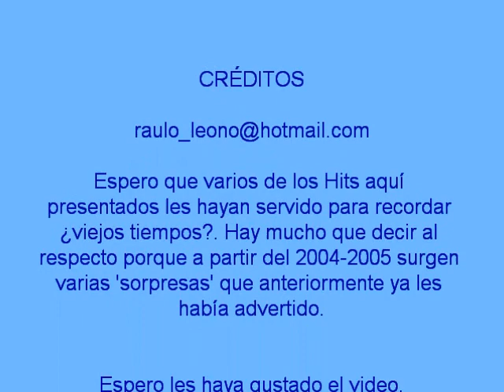Music of 1460 to 2010 in Spanish (Part 183: 2005 to 2005)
Un video más dedicado a lo que sonaba en el 2005, todo tipo de ritmos encontrados, mezclas interesantes, dúos y duetos que sorprendieron a toda América y algunas partes de Europa. Todos tenemos derecho a analizar y criticar lo que se escuchaba, lo que se escucha y lo que se escuchará. en el año 2005 aparecen composiciones musicales bastante controvertidas y diferentes; Sudamérica por el momento acaparó la atención de casi todo el planeta con singulares cantantes que hasta la actualidad han dado mucho de que hablar (tanto para bien pero sobretodo para mal). En este bloque he colocado algo que a muchos va a sorprender y seguramente harán mil y un gestos, escribirán ofensas, o dirán: ¿y que le ha pasado al loco de rauloleono?, probablemente muchos desistan en sus suscripciones en mi canal, etc. ¡Toing! es una expresión que utilizaré para advertir sobre una específica 'proyección musical' adversa a los gustos del público en general.

Y bueno, ¿Que opinan de esta rola "La tetita" de Wendy Sulca?. lo que ustedes escuchan ahí es música andina, es decir, un huayno muy contemporáneo (los huaynos forman parte de los ritmos de la sierra peruana); esta clase de estilos han sido muy criticados y difundidos por medio de Youtube, a mi en lo particular me llegaron a perturbar e irritar estos videos y las letras, al grado de decir: ¡¿Que nos pasa?! ¡¿a donde se dirige nuestra música?! ¡¿acaso ya cualquiera puede cantar?!, pero si analizamos bien vamos a encontrar el lado positivo y humilde de lo que aquí les presento, una manera de hacer arte por parte de los indígenas sudamericanos (en este caso de los peruanos), un arte que para la clase alta y clase media resulta totalmente "diferente" porque no estamos acostumbrados a oír todo esto, en otras palabras y como dice la escritora y periodista mexicana Alma Guillermoprieto: "Esto no es desconocido, es bien sabido que es un arte de la más profunda clase...". Analicen bien esta frase de la escritora mexicana y verán que no es tan malo echar un vistazo de repente a lo que ocurre en otras clases sociales. indígenas que al igual que aquellos que no lo somos (pero que sin embargo tenemos la misma sangre) buscan una oportunidad de destacar y tener un poco de fama, es por ello que espero piensen en lo que van a expresar en el área de comentarios. Les comento de rápido que Wendy Sulca es una indígena peruana que inició el canto a los 8 años, desde muy pequeña sufrió la muerte de su padre en un accidente automovilístico, su primer disco se llamó "Papito por qué me dejaste" del 2005, de ahí se desprendieron varios "sencillos" (si podemos llamarlo así) que han alcanzado las millonadas de visitas en Youtube.

Y mientras Wendy Sulca hace duetos con las críticas. hay otros que reforzaron la popularidad de excelentes temas como "La tortura" de Shakira con Alejandro Sanz, que por ahí dicen que es la canción en español más vendida y escuchada en todo el mundo, fue el tema del 2005 en países como México, Argentina, Chile, Perú, Colombia, Venezuela, Uruguay, Brasil, Hungría, Francia, Grecia, España, Portugal, Rumania, etc, además de estar en los primeros lugares en Charts relevantes como el Billboard, MTV Europeo, entre otros, incluso han dicho que es la única canción en español que ha entrado en el Top 100 ¿de donde creen?. de ¡Alaska!; y por si eso fuera poco "La tortura" entró al Libro de Record Guiness al ser la canción con más tiempo en la primera posición en los Hots Latinos (durante 25 semanas) y así siendo la canción más exitosa de todo el año que aquí les presento. Otro dueto de gran valor es el de Ricardo Arjona e Intocable en "Mojado", un Hit que habla sobre la situación que se vive en la frontera mexicano-estadounidense, un problema que se ha agudizado y se ha hecho extensivo a otros países latinos de Centroamérica y Sudamérica. Siguiendo con más duetos (porque les recuerdo que los 2000's es temporada de duetos), aquí les presento a Don Omar (uno de los reyes del Reggaeton Borícua) junto a Aventura (reyes del la Bachata Dominicana) cantando "Ella y yo" al estilo de Reggaeton, la posición más elevada de dicho tema fue la número 2 en los Charts Latinos de EUA. Y para terminar de arrasar con los duetos que manifiesto en mi video. los archisonados Wisin y Yandel con otro clásico de su colección que lleva por nombre "Llamé pa' verte (Bailando sexy)".

En la Ciudad de México en el 2005 se creó un dúo que sonó muchísimo, me refiero a María Daniela y su Sonido Lasser (compuesto por Emilio Acevedo y María Daniela Azpiazu) y su mayor Hit "Miedo", que actualmente se escucha muy poco en los antros y bares.

Gracias por compartir sus anécdotas y momentos especiales en bodas, en el trabajo, en la escuela, con familiares que ya han pasado a mejor vida, con amigos, mascotas, etc. A todos ellos muchisísimas gracias y un abrazo.

Viene la Parte 184.

Salu2 a ti.